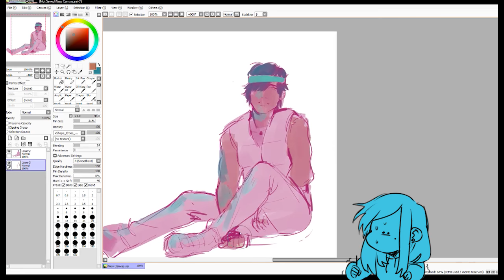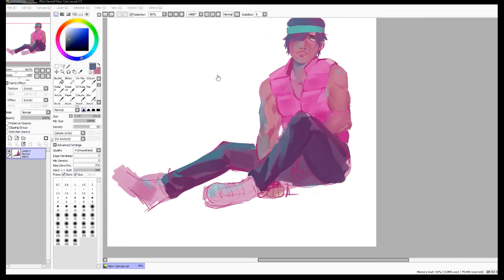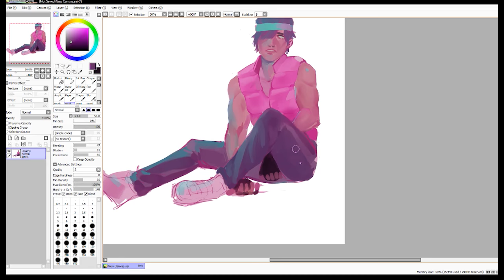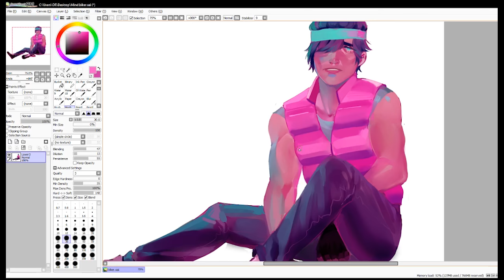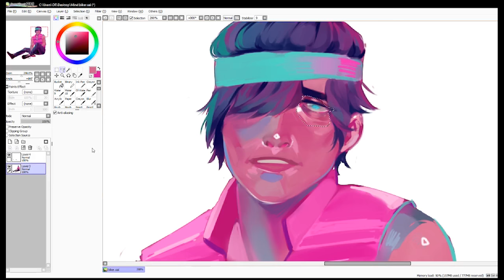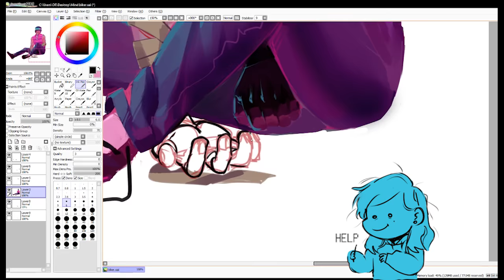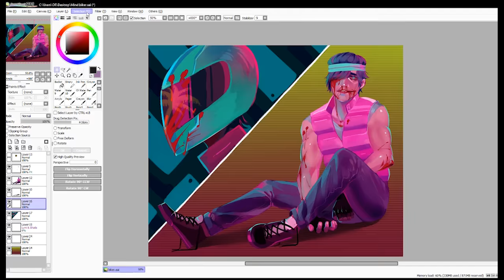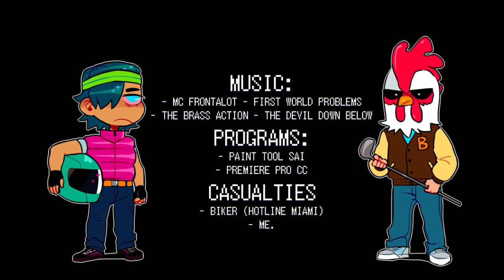Hotline Miami SpeedPaint + tiny animations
hey i recorded myself trying to paint in a ,,, new way
added some annotations, so it wont be tooo dull ?
i still am planning on animatics tho

Songs :
MC Frontalot - first world problems
The Brass Action - the devil down below

Recorded with OBS studio, forgot  to mention that